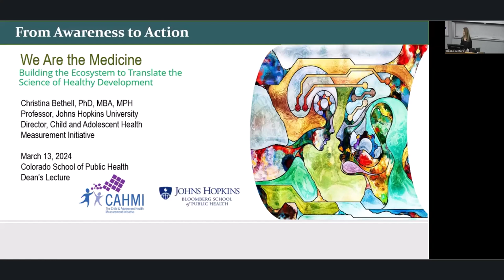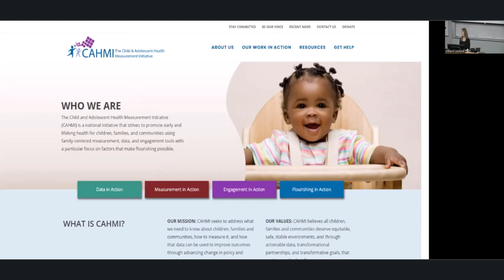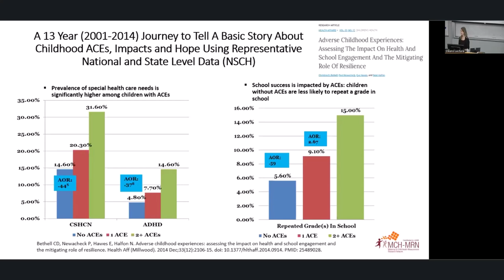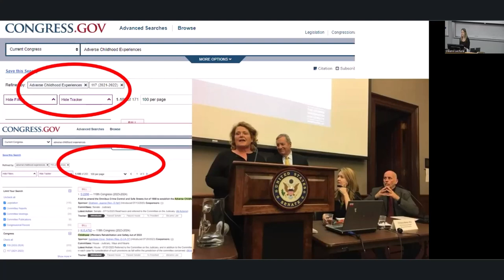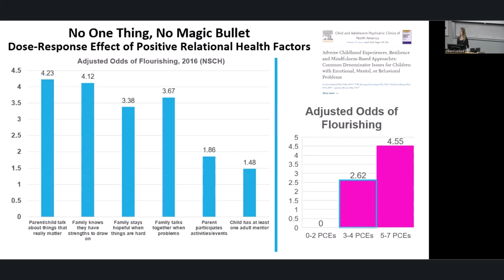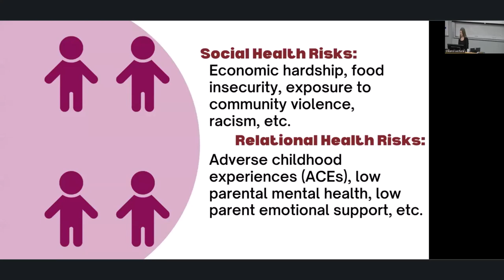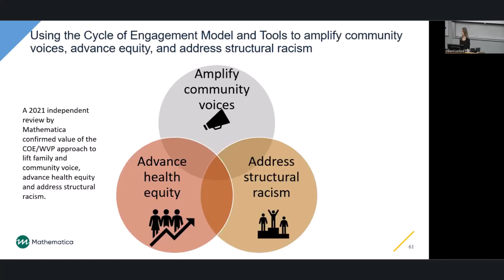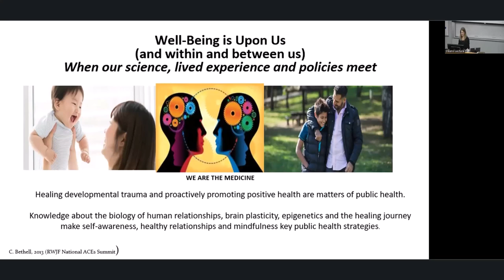Dean Speaker Series Christy Bethell 3 13 24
Identifying, Preventing, and Treating Childhood Trauma